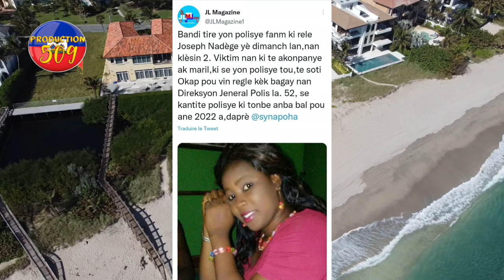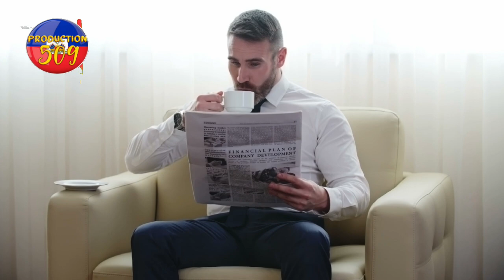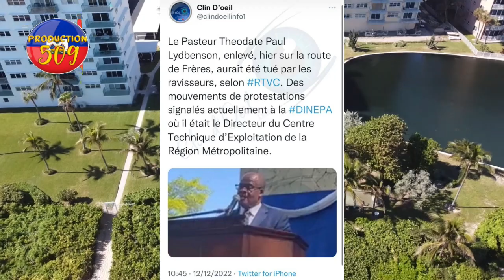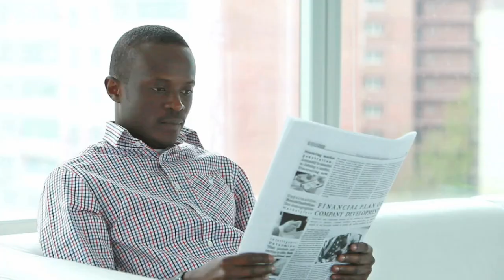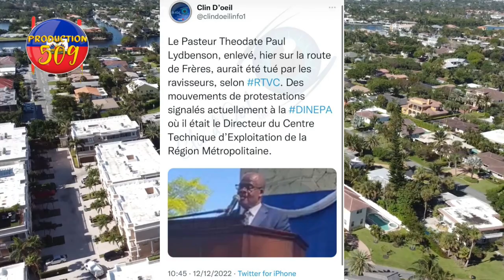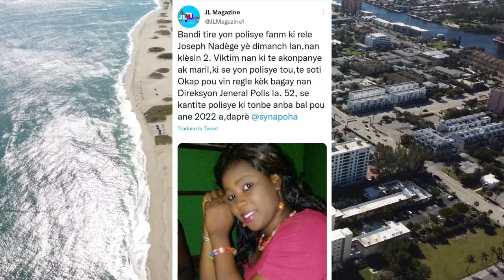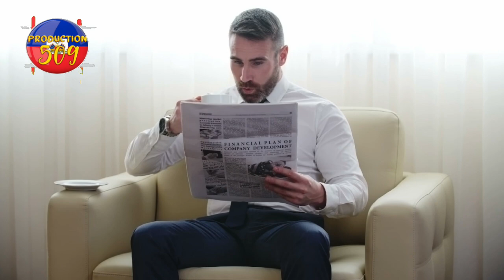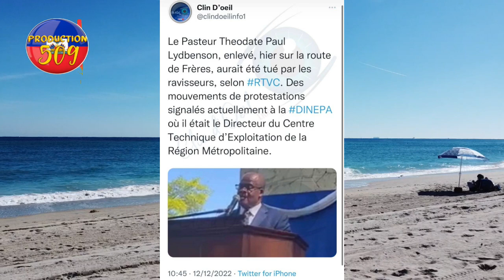PNH andèy yon koup bandi krabinen plizyè polisyè ak bal yon fanm mouri ladanl kidnapè yo touye yon